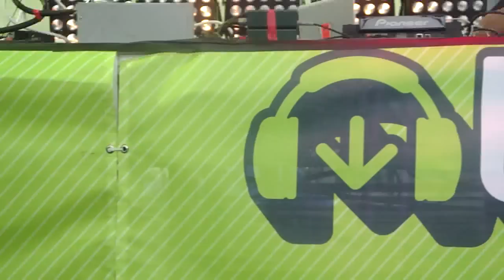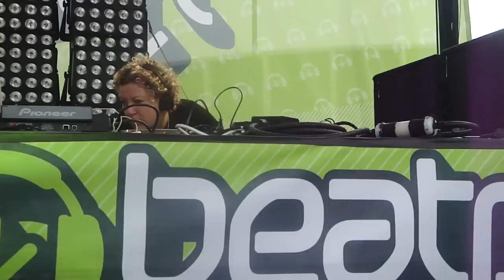tiNi (#1) Live @ Movement 2011 DEMF Detroit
Beatport Stage
 Electronic Music Festival